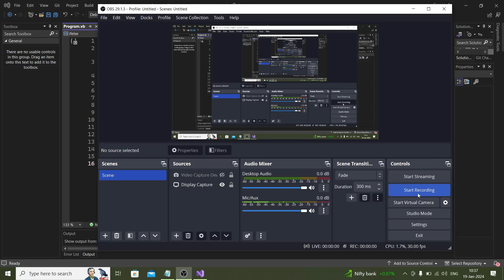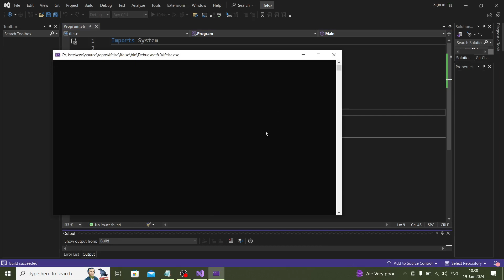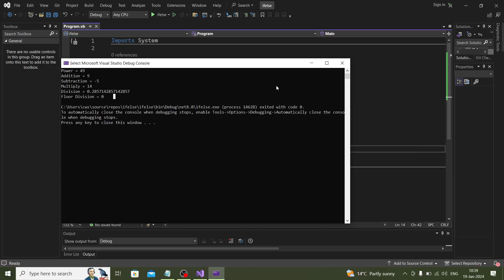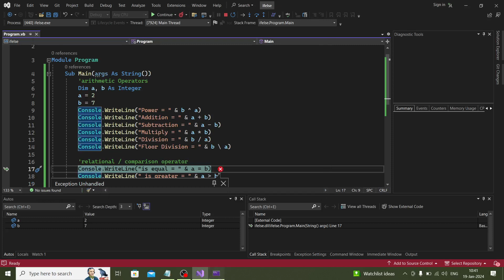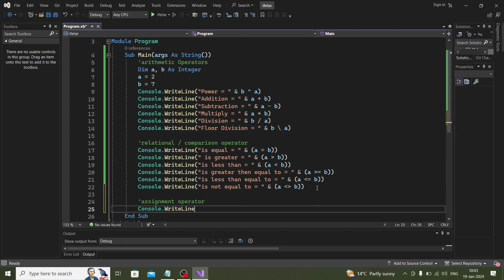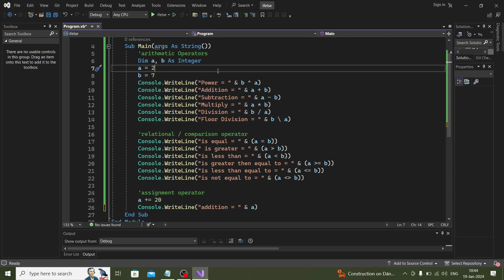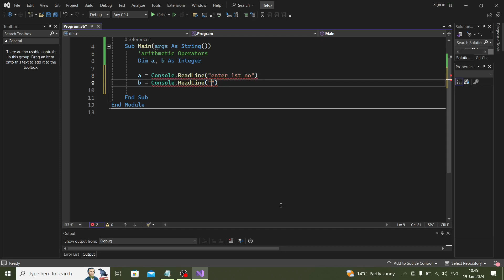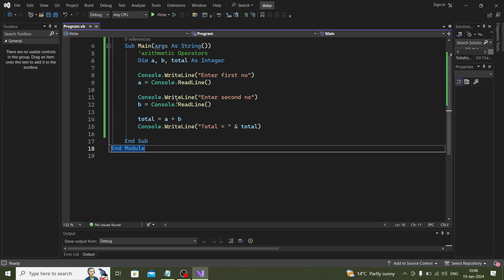Vb.net Programming Language for BCA, MCA, Btech in Hindi - - Part - 4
Are you a student pursuing BCA, MCA, or B.Tech? Are you looking to enhance your programming skills in Hindi? You're in the right place! 🎓

In this series, we dive into the fundamentals and advanced aspects of Vb.net, a powerful programming language widely used in the field of software development. Whether you're a beginner or an intermediate learner, our tutorials are designed to cater to all levels of expertise.

Here's what you can expect from our Vb.net programming series:
🔍 Basics and essentials of Vb.net
🚀 Advanced topics and techniques
🌐 Real-world applications and examples
💡 Tips and tricks to boost your coding efficiency
🎥 Step-by-step tutorials in Hindi

Join us on this exciting journey to master Vb.net and excel in your academic pursuits. Let's code together and unlock the world of possibilities with Vb.net!

📚 Course Outline:

Introduction to Vb.net
Variables and Data Types
Control Structures (If, Else, Switch)
Loops (For, While, Do-While)
Arrays and Collections
Functions and Procedures
Exception Handling
File Handling
Database Connectivity
Object-Oriented Programming (OOP) in Vb.net
Advanced Topics and Projects